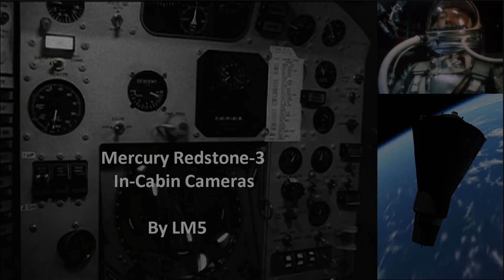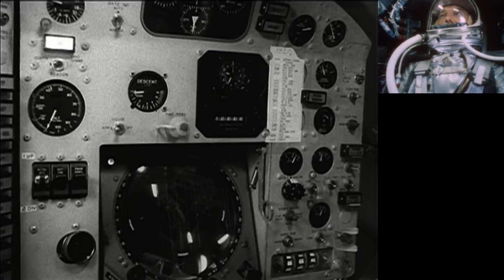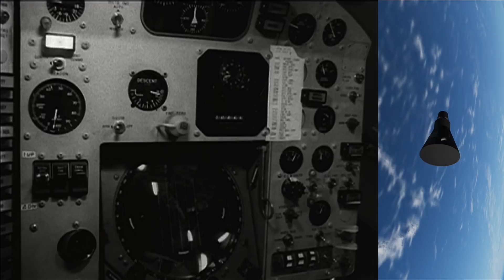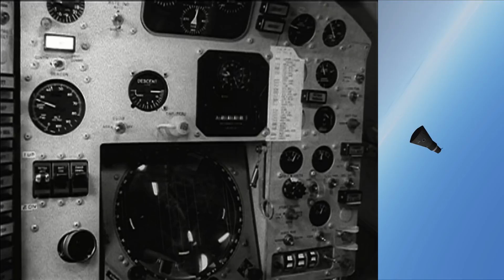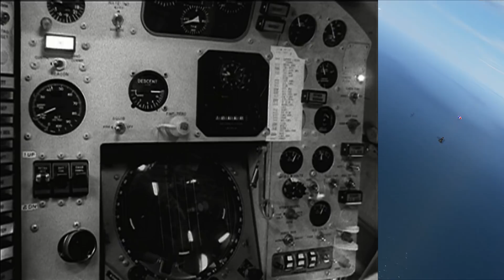Mercury Redstone-3 In-Cabin Cameras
May 5th 1961 - Compilation of the two cameras in the Mercury Redstone 3 cabin, one facing the control panel, the other pointed at Alan Shepard.

I do not claim that these are perfectly synched, especially the second astronaut camera footage.

I have added in Orbiter and real footage as appropriate.

All camera footage and launch film and audio courtesy NASA.